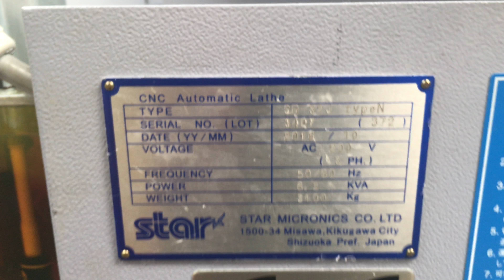STAR SR-32J TYPE N CNC SLIDING HEAD LATHE